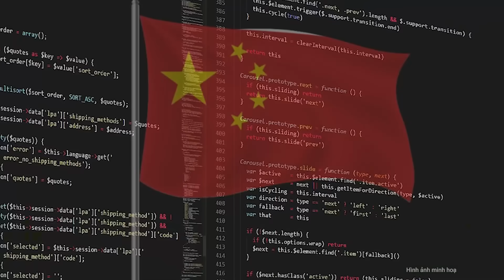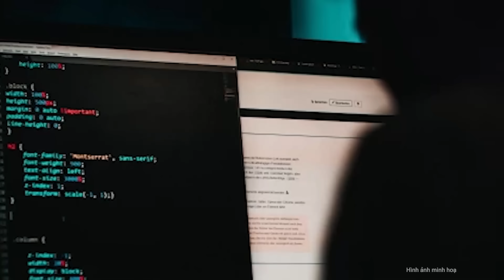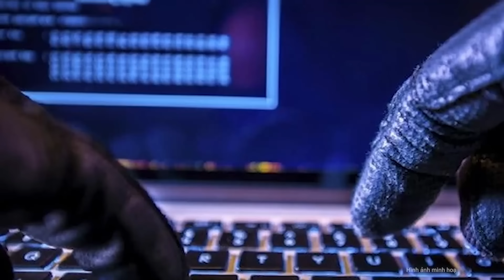Toàn cảnh quốc tế: Quân đội Nga giáng đòn "búa tạ", đánh sập nổ tung căn hầm chứa lính Ukraine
Ngày 13/7 Bộ Quốc phòng Nga  đã công bố video cho thấy tên lửa chống tăng "Kornet" được sử dụng trong chiến dịch quân sự tại Ukraine. Hình ảnh từ video cho thấy binh sĩ Nga nhắm mục tiêu và phóng tên lửa vào hầm trú ẩn của lực lượng Ukraine